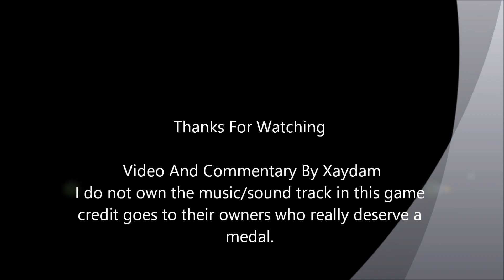Amnesia A Machine For Pigs Let's Play Episode 4 SHIT!!!!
Puzzles! Oh joy... wait? What the hell is that sound?